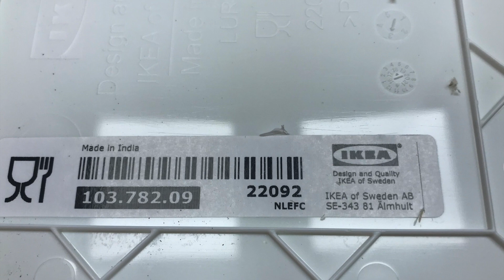Tip na zpracování epoxidové pryskyřice - Led osvětlení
Tak došlo i na dceru. Má ráda barvy a ráda kreslí, tak jsem musel vyrobit světlo i pro ni.
Použit epoxid EPOX G200.